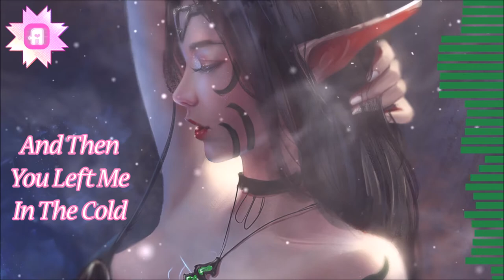In The Cold - Allie McGough (Official Video)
-Allie McGough

-Lyrics-

Is This What It Feels Like
To Be Lonely

And Though Im Not Afraid
To Know It Wont Be The Same

And Now
I'm Far From Home
And Im Not Sure Where To Go

Never Wanted To Hurt You
But You Wanted To Hurt Me
And Then You Left Me In The Cold

So Heres What It Feels Like
To Be Lonely

To Know I Will Be Okay Without You
(Without You)